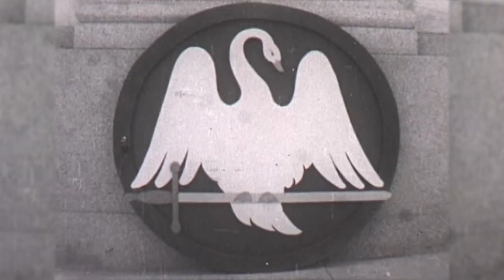Tráiler "Historia de tres décadas" (Documental)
"Historia de tres décadas" (55 minutos) es una película documental que recoge los acontecimientos sociales y políticos vividos en el Colegio Mayor de San Pablo de Madrid (España) entre los años 1948 y 1978. Dirigida por Pedro Estepa y Elena Ferrándiz. Escrita por José Manuel Varela.

   Para su realización se ha empleado material audiovisual de la época, así como entrevistas a personajes que fueron testigos desde el Movimiento Nacional a la Transición. "Historia de tres décadas" cuenta con las intervenciones de ministros como Landelino Lavilla, Marcelino Oreja, José Manuel Otero, Salvador Sánchez-Terán, José María Sánchez-Ventura y políticos todavía en activo como Arturo García-Tizón o Francisco Vázquez. Todos ellos narran su experiencia como colegiales y la transcendencia de sus vivencias en su posterior carrera profesional. Una historia marcada por la presencia en el Mayor del futuro Rey de España, Juan Carlos I, y las visitas continuas de personajes de la vida pública como los profesores Manuel Fraga, Juan José López Ibor, José Luis López Aranguren o Alfonso de Borbón; los artistas José Isbert, Carmen Sevilla…

   "Historia de tres décadas" es una película que refleja la vida de un Colegio Mayor en el que se fraguó parte de la Transición española y que fue visitado por las más altas personalidades de cada década.